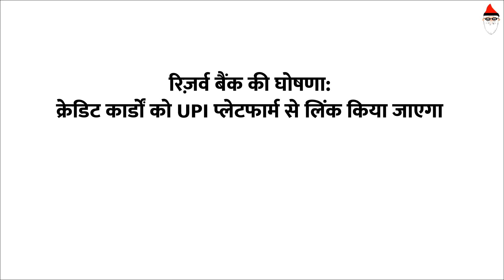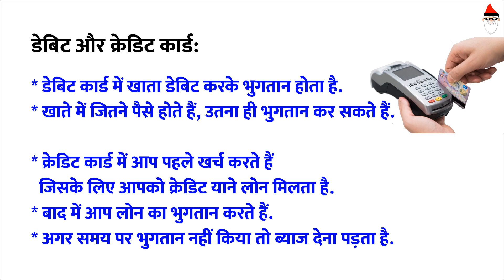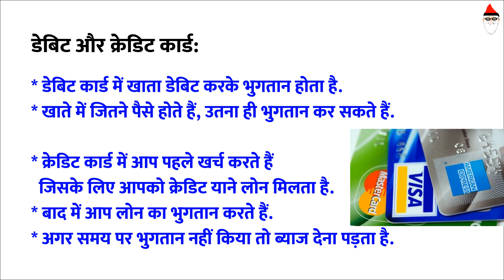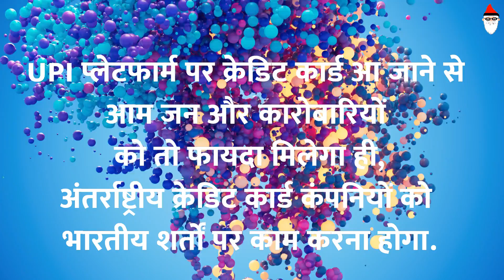UPI se credit card payments! चीज अभी खरीदो, पैसे बाद में देना! RBI ka bada announcement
RBI ne credit cards ko UPI se jodnaa allow kiya.

Users ko credit card UPI linking ke laabh:
-- Khate me paise nahin, tab bhi cheejen kharid sakte hain.
-- Credit card ke detail dene ya use 'swipe' karne ki zaroorat nahin.

Karobariyon ko credit card aur UPI link hone ke fayde:
-- Credit card fee men kami ayegi
-- Swipe machine ki zaroorat nahin
-- Log chhote karobariyon se bhi credit card se saman kharid payenge.

Desh ko credit card UPI link ka labh:
-- Videshi credit card companies ka varchasw kam hoga.

EXTERNAL LINK: RBI Governor's statement (Isme credit card UPI link ki baat bhi hai)

UPI se credit card payments . Credit card UPI link . Rupay card news . Credit card UPI news . RBI announcement . UPI platform par credit card.